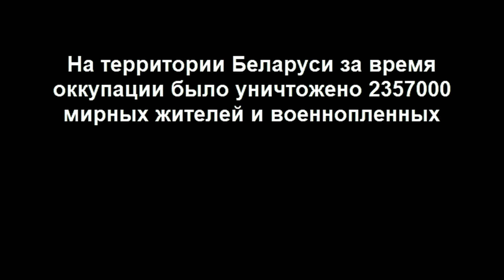ВЫПУСК 5. Из письма комиссара Павла Хинко. Читает Юрий Кувшинов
Из письма комиссара партизанского отряда Павла Хинко в подпольную газету «За Родину».